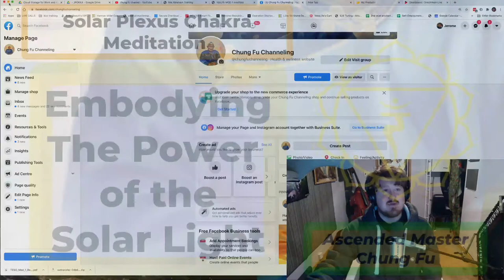Solar Plexus Chakra Meditation | Embodying The Power of the Solar Light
Ascended Master Chung Fu guides us on a Solar Plexus Meditation ... .Embodying The Power of the Solar Light

Third in a Chakra Opening Series building us up to a mega Divine Solstice Activation!
Practice Opening Your Chakra's with Ascended Master Chung Fu as he guides us to focus on one Chakra at a time.

In this practice Chung Fu guides us on a deeply focused Solar Plexus Chakra Empowerment Practice leading us to the next video where we shall be focusing on the Heart Chakra...

Each video in this Chakra Series will focus on one Power Center at a time, empowering you up through every Chakra building us up to a mega Central Sun Solstice Activation, lets make way for the Divine Power of our HigherSelf and create the New earth, manifesting The Golden Age!
Please share this far and wide, for the people are ready!!! .
The next Meditation...

Chung Fu
'Blessings and peace Dear Ones.  I am Chung Fu coming forward to you at this time of great transformation in your world.  Welcoming all guides and helpers, family, relations, ancestors of yours and especially those who are guiding you at this time from the ascended realms.  The Great Council of Light guiding humanity at this time, bringing teachings of co-creativity, of transformation, regeneration.  Bringing the power to create here on Earth a new way to be.  Bringing in healing powers from the ascended realms.  And we give thanks to this brother/sisterhood of the Oversoul of all humanity, of all nations, tribes and races, of all religions, faiths and cultures.  Giving thanks for the wisdom that is shared with the human mind and heart.  We give thanks to the Angelic and Archangelic Beings who hold safe all temples of light on the inner plane and this one, wherein many are gathered bringing forward teachings of love, of Christ-like presence for the Divine feminine and the Divine masculine coming forward in to your world through the Solar Lords and Deities.  Coming forward to bring the new understanding from the Solar Logos and the Cosmic Central Sun, from the Heart Divine.